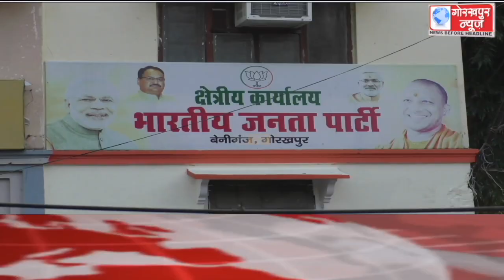GORAKHPUR NEWS Headlines 15-01-2022